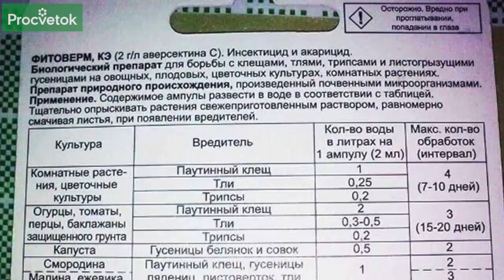БАКОВЫЕ СМЕСИ ПРЕПАРАТОВ. Что и как надо смешивать — узнаете ВСЁ! + Полезная памятка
Устали от множества разных обработок растений? Есть способ, который поможет сэкономить ваше время, силы, а также количество самих препаратов, часто дорогостоящих. БАКОВЫЕ СМЕСИ — признайтесь, вы о них слышали, но пока не рисковали применять? И правильно — как к любому делу, здесь важно подготовиться, ведь придется учесть столько нюансов! Например, неподходящее качество воды может снизить эффективность входящих в смесь препаратов на 50% (!), а жаркая погода некоторые из них способна сделать чересчур токсичными для растений. Препараты важно смешивать строго в определенном порядке, заранее приготовив на их основе маточные растворы. А как понять, что смесь получилась качественной и ей можно пользоваться без опасений? Юлия Кондратенок, селекционер-фитопатолог, кандидат сельскохозяйственных наук, поможет во всем этом разобраться! Также автор подготовила памятку по приготовлению баковых смесей (ссылка ниже), с которой у вас точно все получится!

00:00 Вступление
00:29 Баковые смеси облегчают жизнь садоводам
01:07 Что такое баковая смесь?
01:26 Экономия времени, повышение эффективности работы в саду
01:44 Баковые смеси – существенная экономия в том числе и препаратов
02:05 Всегда внимательно читайте инструкции к препаратам!
02:22 Порядок приготовления баковой смеси
03:16 Почему важен порядок растворения препаратов
03:32 Добавляем поверхностно-активные вещества – для чего, что дают
03:50 Особенности препаратов на основе масел
04:06 Что такое ПАВ – пример, эффективность
04:30 Препараты на основе водных растворов добавляют последними
04:49 Не смешивайте более 3-4 препаратов
05:00 Учитывайте физические и химические свойства смешиваемых веществ
05:20 Не делайте «компот» из препаратов
05:52 О важности температуры воздуха для действия препаратов
06:17 Верхняя граница температуры воздуха, при которой препараты эффективны
06:29 При высоких температурах воздуха препараты становятся более токсичными
06:48 Для обработки выбираем подходящее время в зависимости от погоды
07:21 Качество воды – важный фактор в приготовлении баковых смесей
07:40 Температура и чистота воды важны для приготовления растворов
08:03 Почему вода должна быть чистой (непредсказуемый результат)
08:26 Температура воды: чем ниже, тем хуже
09:03 Нижний предел температуры воды для разведения препаратов
09:25 Приступаем к приготовлению баковой смеси
09:40 Почему нельзя все препараты просто засыпать или залить в бачок
09:54 Маточные растворы препаратов – что это, как приготовить
10:27 Не забудьте провести пробное смешивание препаратов
10:45 Для смеси с масляными эмульсиями расслоение допустимо
11:11 Смешиваем в одном баке маточные растворы
11:36 Приступаем к обработке растений баковой смесью
11:45 Три основных момента при обработке растений
12:32 Для каких растений обработка баковой смесью нежелательна
13:10 Заключение

✿Все для сада и огорода ищите в нашем интернет-магазине! ✔Беларусь ✔Россия ✔Казахстан ✔Украина